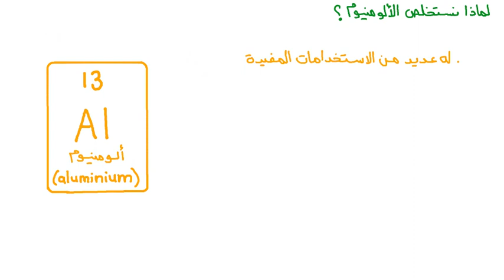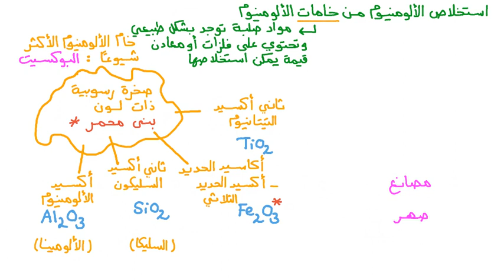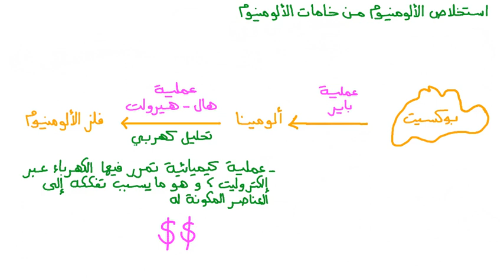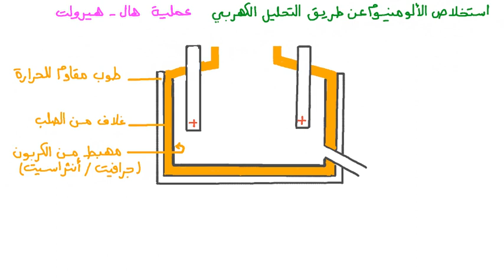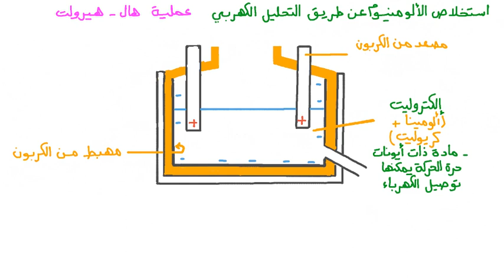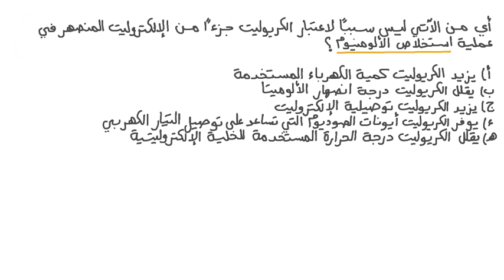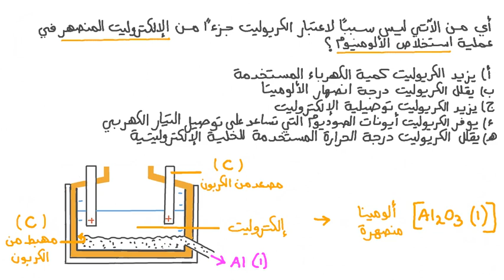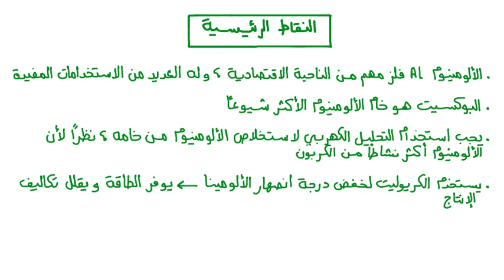استخلاص الالومنيوم - كيميا تالتة ثانوى الباب الرابع الكيمياء الكهربية ..نجوى ليمتد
التآكل PDF
أنواع التآكل
كيف يحدث التآكل
نظريات التآكل
أنواع التآكل PDF
التآكل المنتظم
التآكل المعدني في الصناعة النفطية
التآكل بين الحبيبات

الخلية الإلكتروليتية
الخلايا الالكتروليتية ويكيبيديا
قوانين فاراداي في الكيمياء الكهربائية pdf
شرح قوانين فاراداي للتحليل الكهربي
خلايا التحليل الكهربائي pdf

أنواع التآكل PDF
أنواع التآكل في المعادن
تعريف التآكل
التآكل المنتظم
أسباب التآكل
تعريف التآكل الكيميائي
تآكل المعادن وطرق حمايتها pdf
طرق قياس معدل التآكل PDF